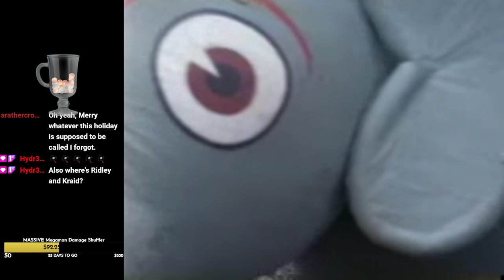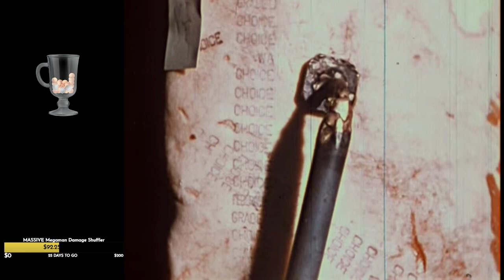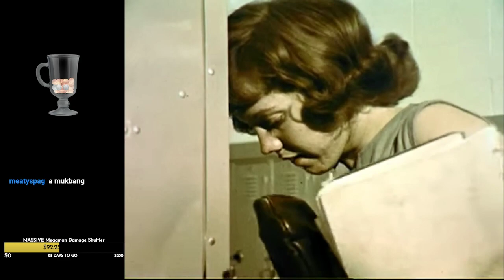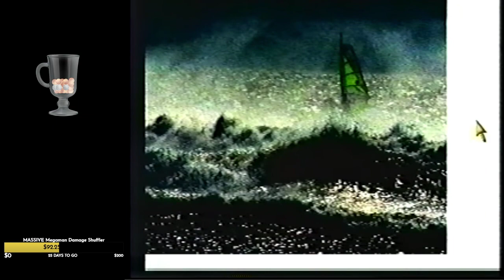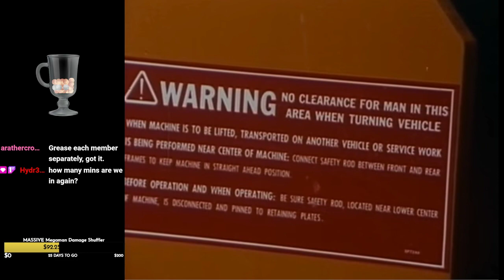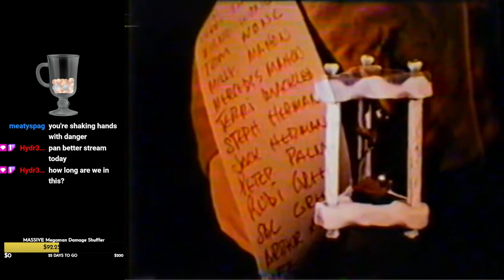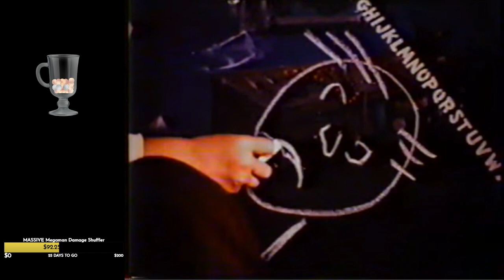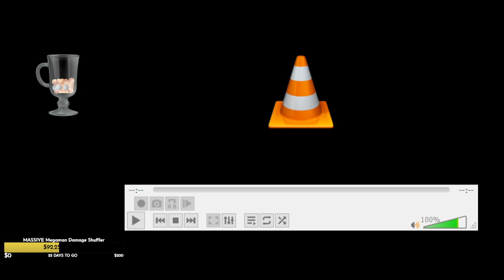Subscriber Special Christmas Stream: Riff 'n Tear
...What, after reaching our 5 Subscriber Sub Goal, you thought I forgot about this!?  No no no, I was saving it for a very special occasion!  See, The Ish, Pastille, MikeMurdock and I teamed up to riff on some public domain films/shorts and guess what, you're gonna watch it.  Merry Christmas, bitches!

These films/shorts include (in no particular order):

Fun in Balloonland
Courtesy: A Good Eggsample
Girls are Better Than Ever
The '94 Pilot Episode of Saban's Sailor Moon Cartoon
Santa's Christmas Elf (named Calvin)
Shake Hands with Danger
Soapy: The Germ Killer
The Kids' Guide to the Internet